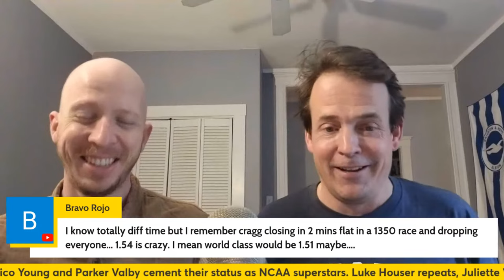2024 NCAA Indoor Track REACTION SHOW - Nico Young, Parker Valby Double - Live from Boston 10 pm ET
We'll break down the NCAA indoor track and field action live from Boston.